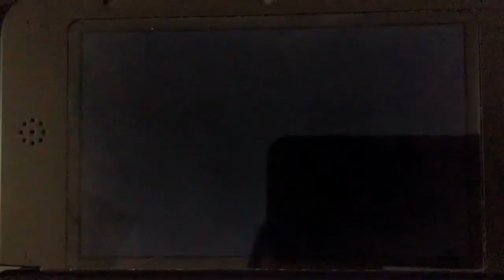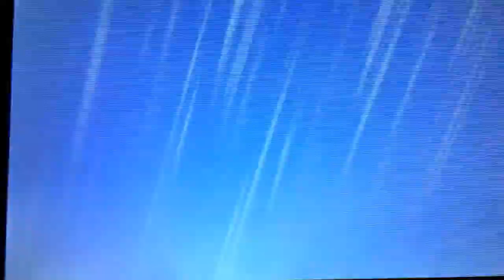Shiny Groudon caught in a Luxury Ball after 6 SRs(with Charm)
It's been a while since I've gotten a shiny, coz I'm SR'ing for a shiny surf pikachu and my second poipole. Over 3k+ SRs, and no luck.

So, I'll be taking a break from those two, and decided to do wormhole legendaries first.

Anyways, I'm synchronizing for Careful nature, but I got rash instead(Complete opposite)

It just reminds me of my quick hunt with stakataka and I got timid, when I'm synchronizing for brave.

Good thing, I can use it as a mixed attacker, so it's still good.

And I forgot to add it, but this Groudon's Hidden power = ICE.

Nature: Rash
IV: 30 | 31 | 27-28 | 31 | 31 | 7-8
Hidden Power: Ice